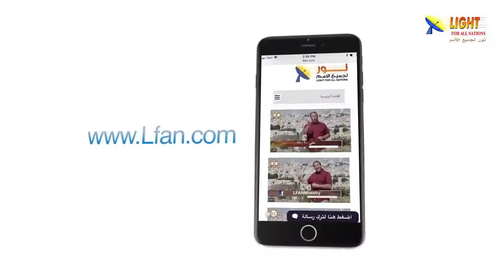476:22 جميع الكتب المقدسة والأنبياء شهدوا عن المسيح